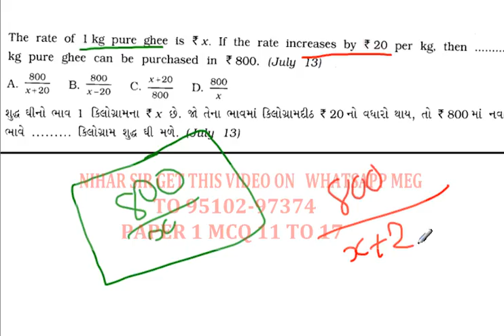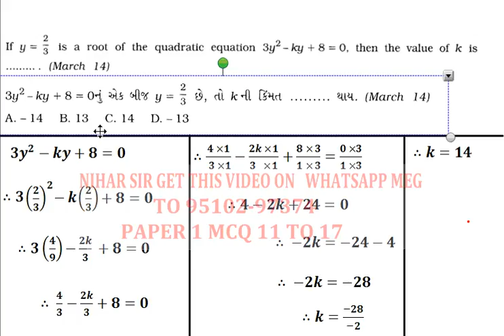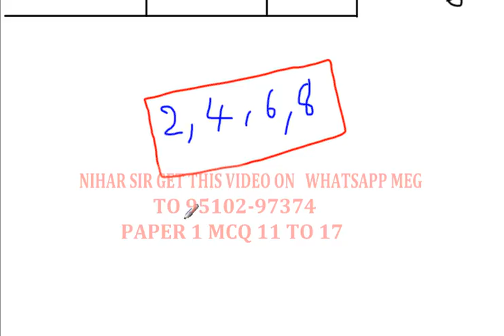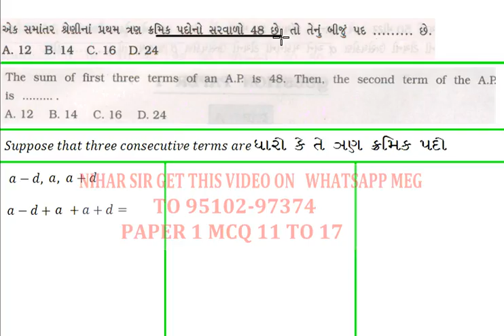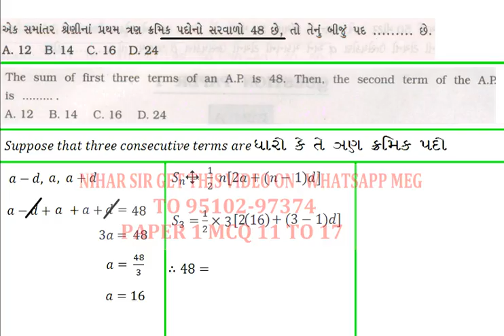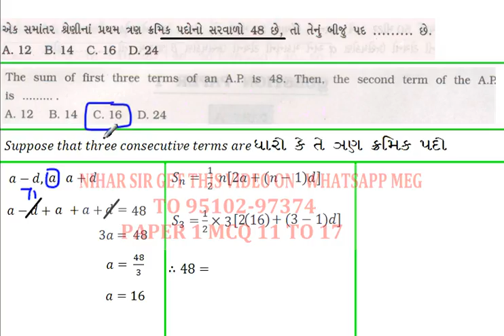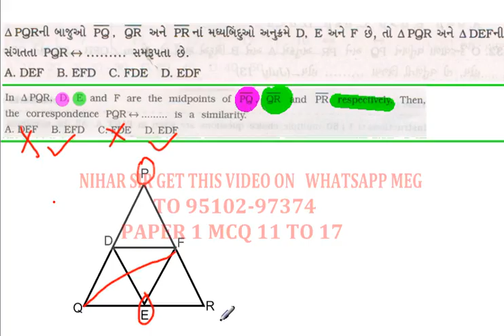Video - 3 (Paper - 1) (Gala 2014-15) [English Medium]